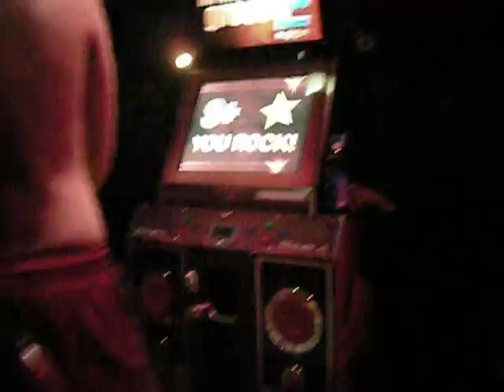WC 2009 (men single bar 1/2 final) - Criz (SWE) VS Mandodo (SWE)_game 2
Machine Dance World Championships 2009 / Men single bar tournament / Zwanenburg, Netherlands / 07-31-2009.

This event has been organised by Positive Gaming in cooperation with ArrowDance & Finnish Dance Gamer Association.

Mandodo's pick, Hardcore Symphony expert.

Criz : 95.00% - Mandodo : 97.06%